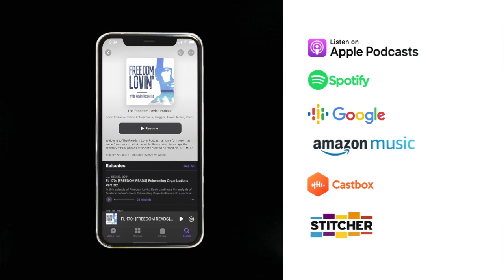[Freedom Reads] 4 Thousand Weeks Part 2 || Freedom Lovin Podcast 204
In today's episode, I am going to be doing another freedom read from the book 4 Thousand Weeks: Time Management for Mortals and this will be part two of this series. There are many intriguing concepts centered on time and freedom and now, we will now delve into the following chapter called "Facing Fortitude." We can only get into a truly authentic relationship with life by acknowledging our vulnerability. Simply because something is what you do in life doesn't mean that you have to do it. You can reject that, fight against it, and begin to consider it in terms of what you really desire. Tune in to this episode to find out more information!

Topics discussed:
🔹Four Thousand Weeks: Time Management for Mortals by Oliver Burkeman
🔹You don’t have to do things just because this is what you do in life
🔹How procrastination becomes a strategy of emotional avoidance
🔹Social media's deceptive world and how it might deprive you of important things
And more!

How to purchase the book

Tune in to more episodes of the Freedom Lovin' podcast